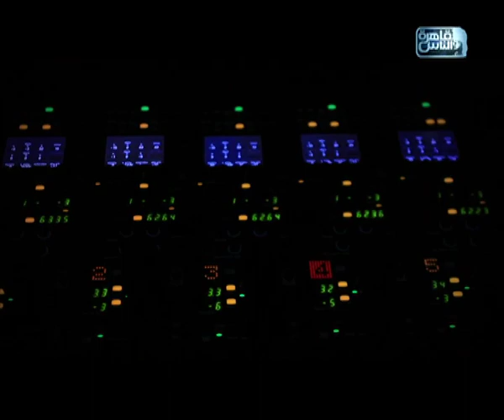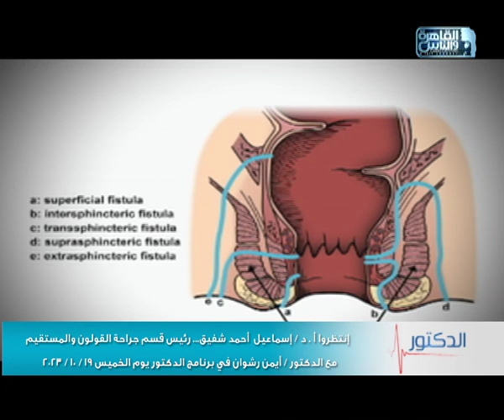اعرف الفرق بين البواسير الخارجيه والداخليه … وما هو كيس الشعر …..